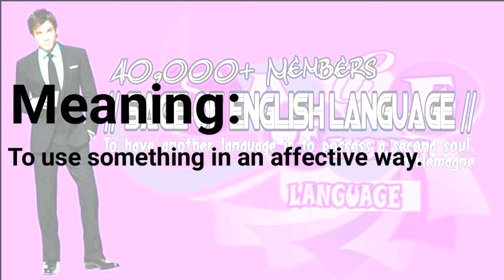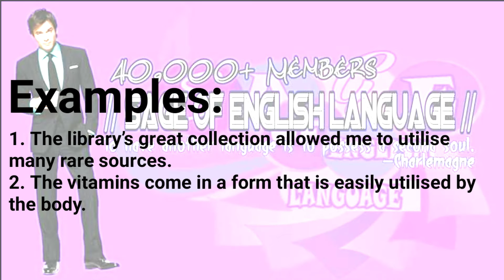wordoftheday | Utilise | In The Voice Of Noorul Tehseen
Hi, the team of // Sage Of English Language // which comes with each and every single aspects to tell you about English Language has come back with another awe-inspiring vocabulary. Let us assure you with the more vocabulary power, you will grow much more louder and stronger among your all companions. So, let's learn this vocabulary by heart and practice as much as we can.

Please, do share your thoughts and views regarding posted video. And keep sending us your feedbacks and texts if you truly desire to learn a lesson. Be awaited for upcoming fantastic vocabularies.

Thanksgiving!